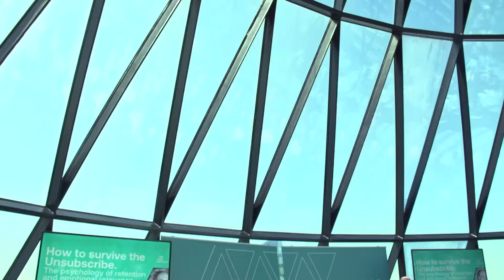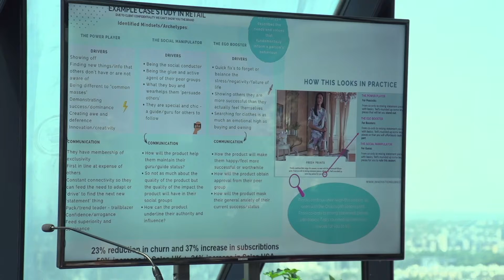How to survive the Unsubscribe: Finding & keeping your most valuable subscribers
Dr Simon Moore, Chartered Business & Consumer Psychologist and CEO of Innovationbubble

Failure of understanding your customer is a common acquisition fail. Dr Simon Moore explores how brands need to revisit the journey we’re asking customers to take, key interactions and potential ‘nudges’.